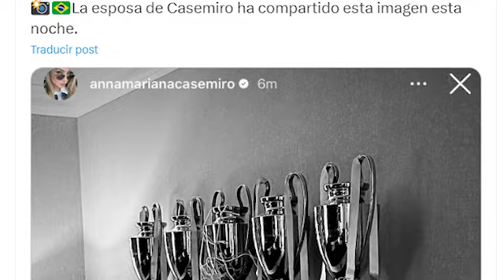Casemiro CONDENADO y su mujer REACCIONA con una foto que ENAMORA al madridismo